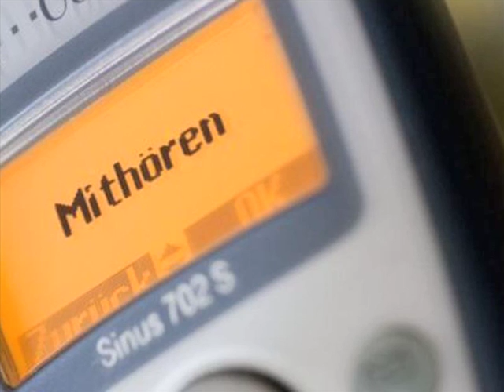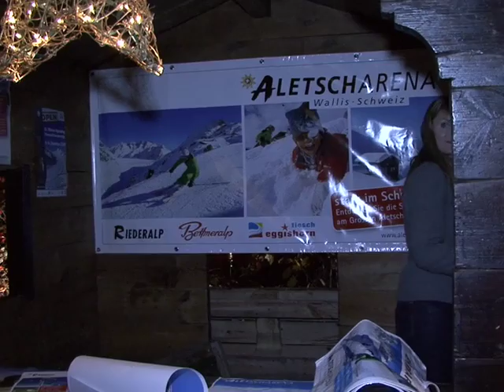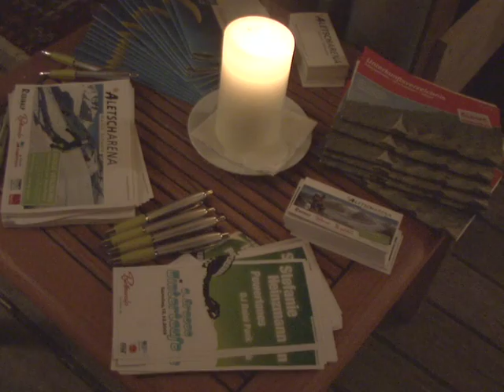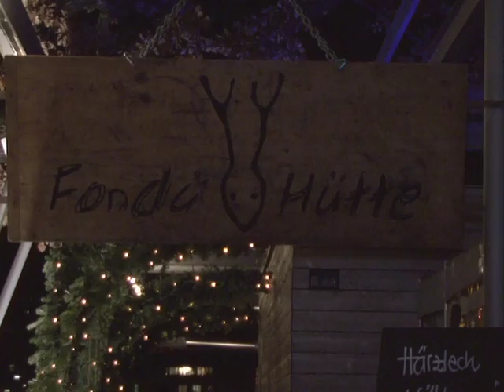Walliser Nachrichten 23.11.2009